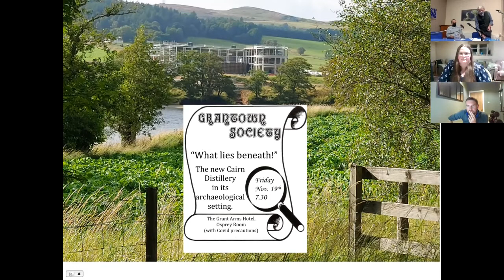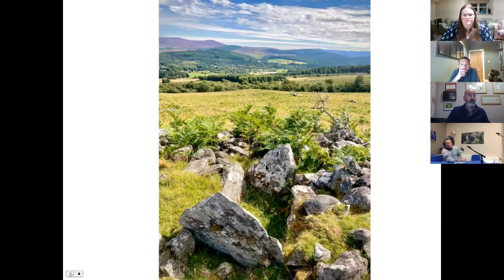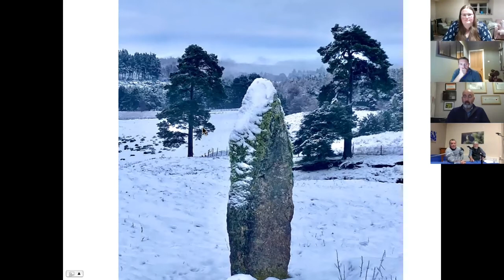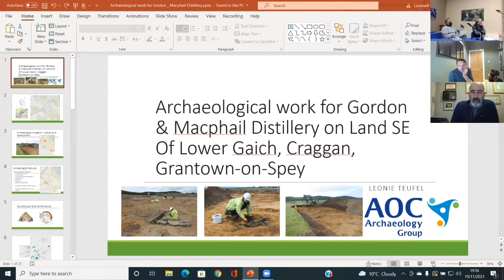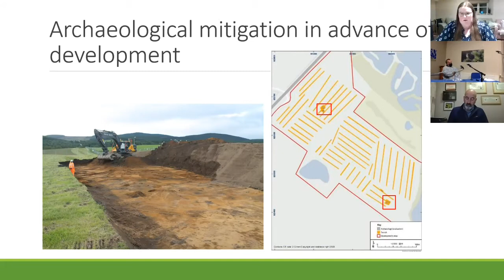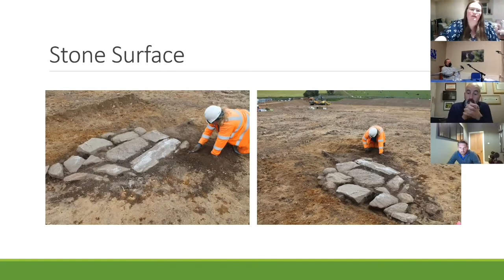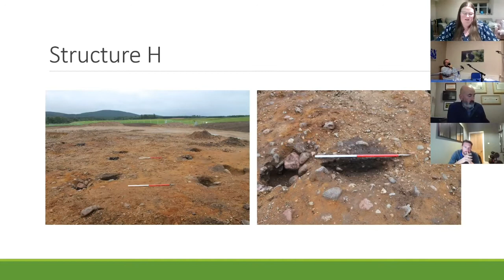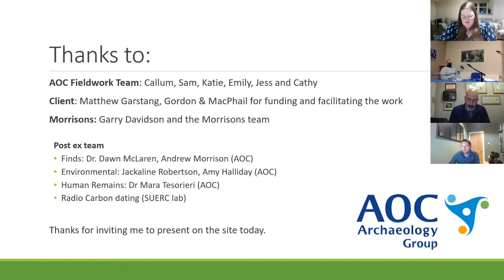The Cairn Distillery